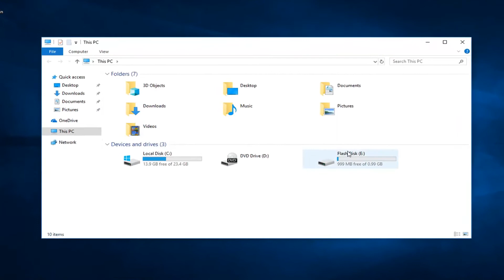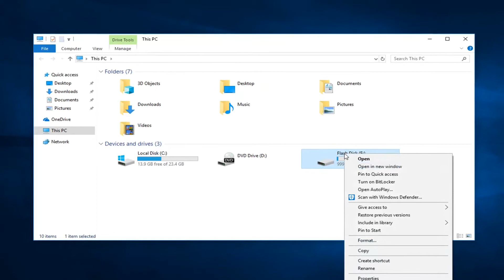FIX USB When It Says Its Full but Actually Empty [Tutorial]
How to fix when USB says its full but actually empty. Empty USB is a problem when it shows full.